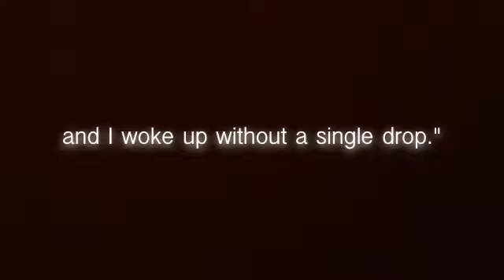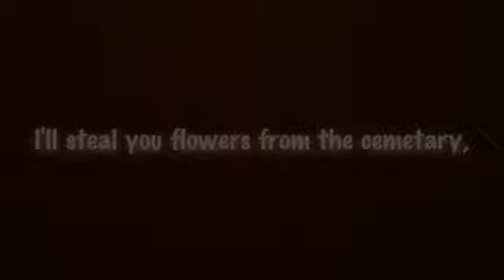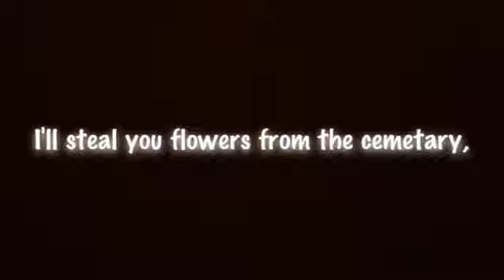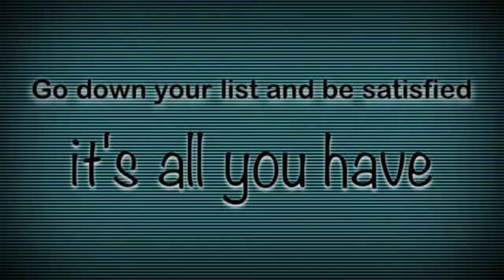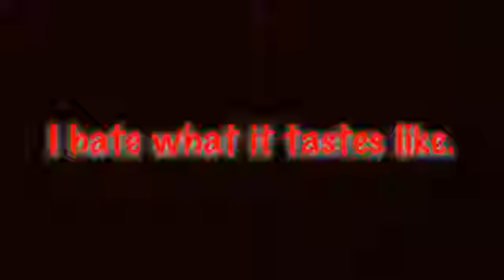Pierce the Veil - Besitos (lyrics)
I OWN NO MUSIC. Yeee. XD ok if u cant understand how he wrote this then ill try to explain. Its about some disfuctional relationship he was in and he tried to write it from her perspective. Atleast thats what ive heard